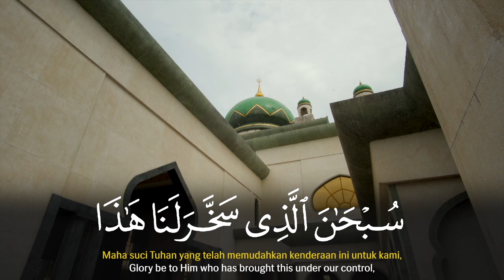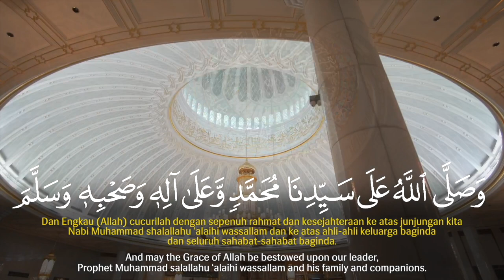Royal Brunei Airlines In-flight Travel Prayer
The audio you are about to hear is a prayer Prophet Muhammad (Peace Be Upon Him) used to recite upon travelling, and is presented to you amongst the sights and beauty of the masjid (mosques) around Brunei Darussalam.